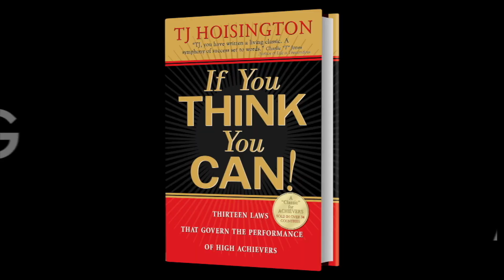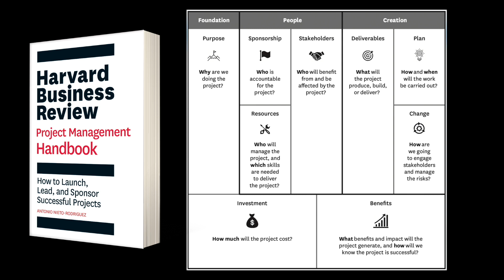Successfully Leading and Executing Projects with Antonio Nieto-Rodriguez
In this new podcast episode, I had the privilege of interviewing Antonio Nieto-Rodriguez, one of the leading experts on project management. In partnership with Harvard Business Review and his new book, "How to Launch, Lead, and Sponsor Successful Projects," Antonio and I talk about leadership, performance, team development, and, most important, Project Management. Today, we live in a project-Driven world. What do successful projects look like, and how are they successfully executed? Learn how it can improve your business.

It's my passion to inspire and empower people to succeed. I hope you found value in this podcast episode.